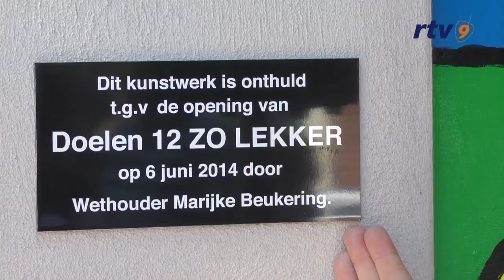Opening Lunchroom ZOMOOI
Vrijdag 6 juni is door wethouder welzijn Marijke van Beukering-Huijbregts de lunchroom zoomooi van ZOMO werk en dagbesteding geopend. Dit gebeurde door o.a. een kunstwerk aan de buitenmuur te onthullen en de medewerkers door de cadeaudeur te laten lopen. De lunchroom ligt naast werkcentrum Doelen 10 waar medewerkers kunnen kiezen te werken in het werkcentrum of lunchroom. In het werkcentrum worden kunstwerken verkocht welke zelf gemaakt worden. Ook worden hier kunstwerken verkocht welke uit andere centra's komen.
In de lunchroom word horeca-ervaring opgedaan door middel van het bereiden en uitserveren van een lunch. De lunchroom is wordt o.a. ingezet om rustig door te groeien in de horeca. In 2015 word horeca-werkcentrum Fort Lunet IV in Lunetten geopend.
Tijdens de opening merkte de wethouder op vandaag voor het eerst haar naam op een bord staat vermeld. Ondank dat "van" ontbreekt op het plakkaat is de wethouder supper trots en enthousiast over de groep medewerkers en de inzet van de begeleiding.